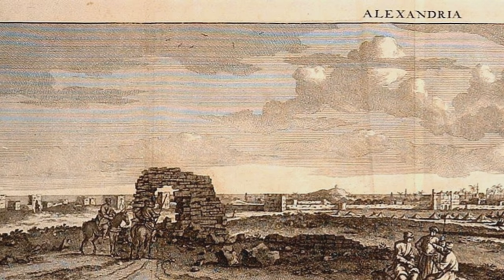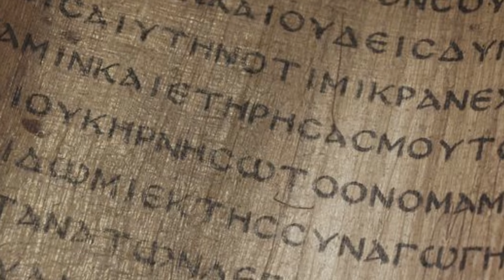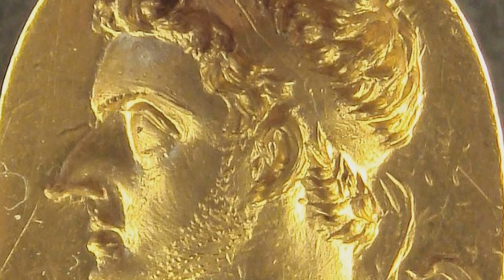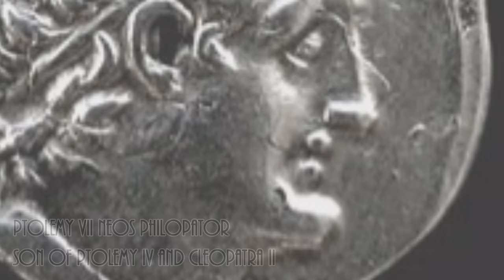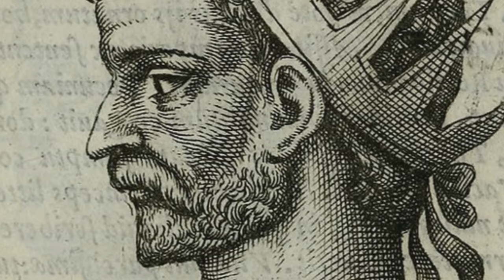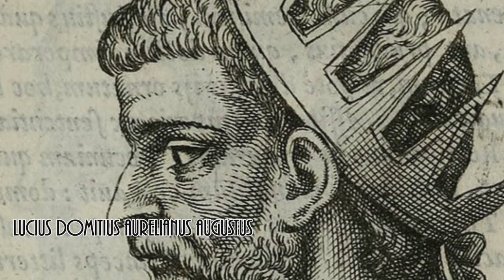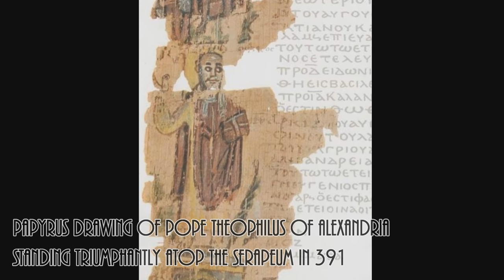The Decline of the Great Library of Alexandria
Presented by Ms History. The Great Library was a center of knowledge.  Its decline was not the single cataclysmic event that may seem to think, but its slow decline is perhaps, even more tragic. It is history that deserves to be remembered.

Ms. History Guy is an avid reader and former reference librarian, and reviews around 100 books per year. Feel free to follow her progress or befriend her on Goodreads where she goes by the name "Heidi the Reader"